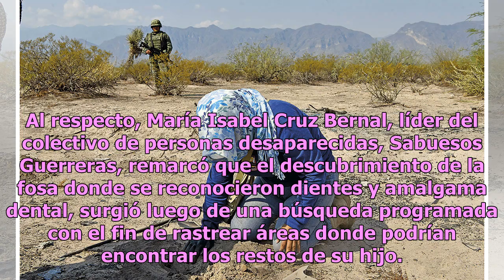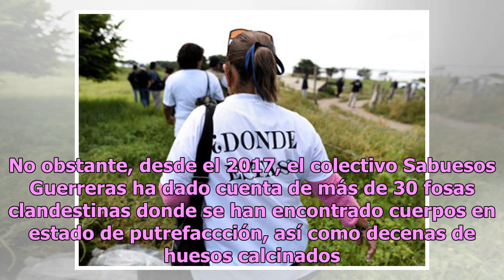País de fosas: hallan mil 21 restos calcinados en campo de Sinaloa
Durante la búsqueda de personas desaparecidas en Culiacán, Sinaloa, fueron encontrados mil 21 fragmentos de huesos calcinados en una fosa clandestina ubicada en un campo agrícola. Tras el hallazgo, la Fiscalía General del Estado dio a conocer entre los restos se localizaron los de dos militares orig...